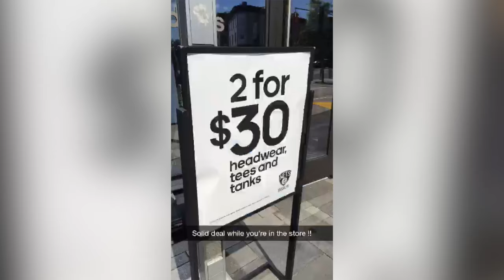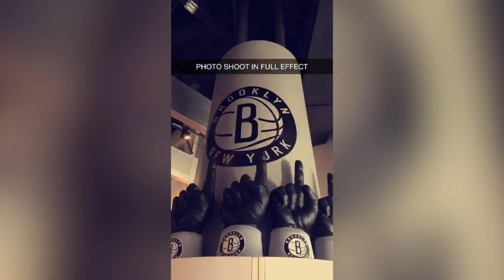Fan Photo Shoot Snapchat Story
A look at our Snapchat Story from our Fan Photo Shoot at the Nets Shop at Barclays Center. Follow the Nets on Snapchat: NBAnets

We Are Brooklyn